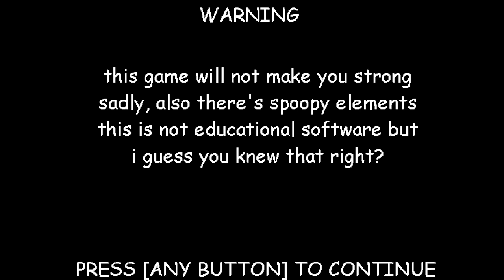💪Baldi's Gym💪(💛WITHOUT RUNNING💛) (🛑Hard Mode🛑) Part 2/6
next one is No items on Normal Mode so yeah I hope you enjoy this and pls help me reach 3K subs ok that all enjoy